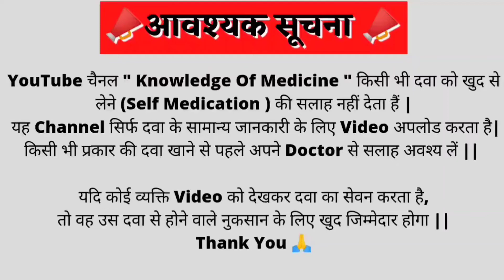Cefotaxime sodium injection ip | Taxim injection | Cefotaxime sodium injection ip in hindi | Biotax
⚠️🚨 Serious Warning ⚠️

   ️🚨 गंभीर चेतावनी ️

(1)  " Cefotaxime Injection" Kya  hai ??
(2)  "Taxim injection " Similar Brand's Name
(3)  "Taxim injection " Uses in Details
(4)  " Taxim injection" Common Dosage for Adults
(5)  "Taxim injection " Side effects ( Common & Rare )
(6)  "Taxim injection " Precautions & Warnings

Playlist Link's :-